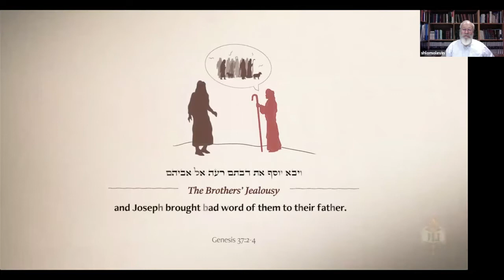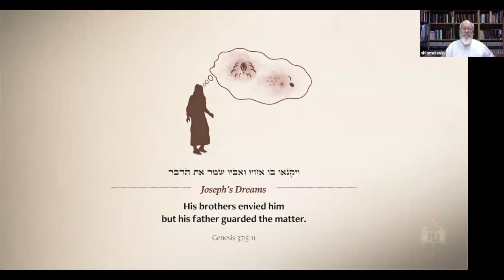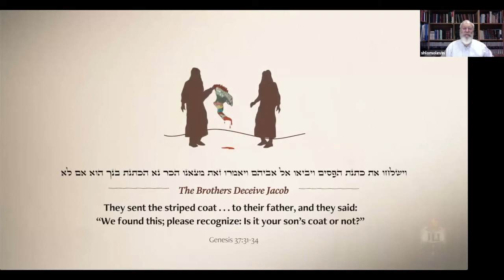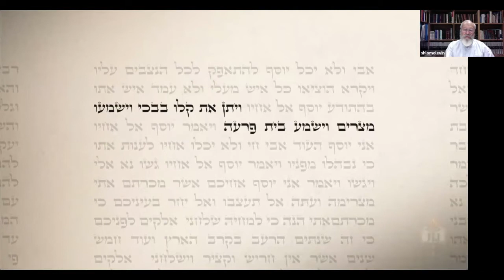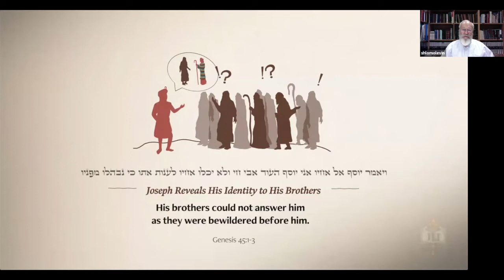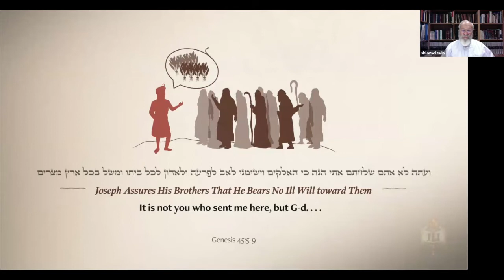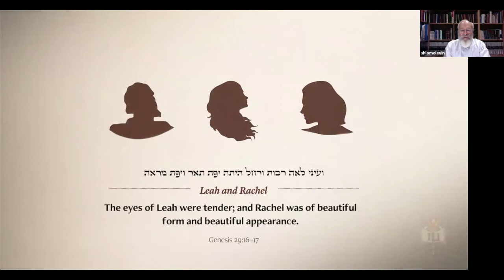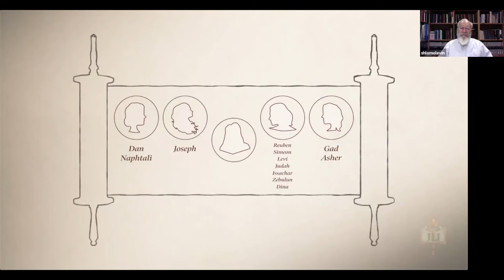JLI Secrets of The Bible with Rabbi Shlomo (Session 4)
‘Your life and its goals - are they compatible?’ You may love what you do, or where it gets you, but seldom both. Uncover this tension in the strange relationships between Jacob and his wives and between Joseph and his brothers, and explore ways to navigate the delicate balance between personal growth and practical impact.